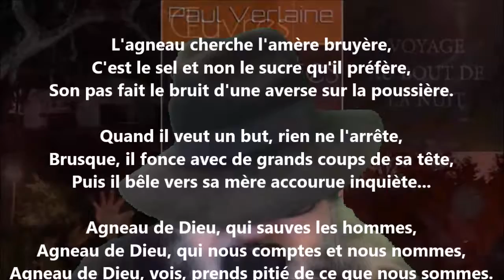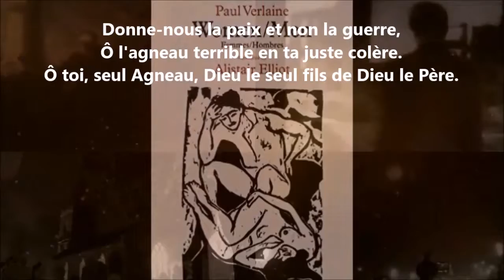Agnus Dei - Paul Verlaine lu par Yvon Jean